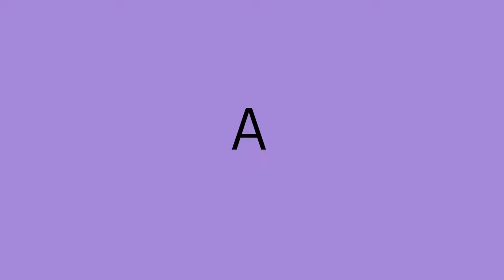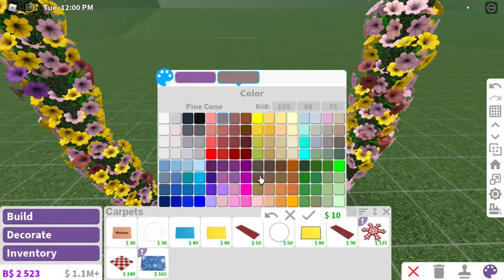Heart Shaped Flower Arch Bloxburg Build Hack // Welcome to Bloxburg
Hello friends! I have an upcoming build to be finished by next month. Here is a tutorial for one of my build hacks used for the build.

Build Hack Cost: $6,662
Cloneable? Unfortunately, no

Gamepass Used:
Advanced Placing